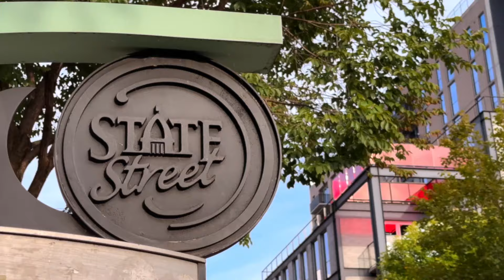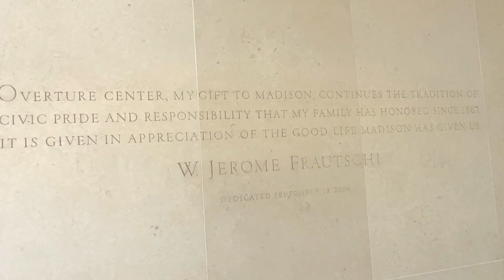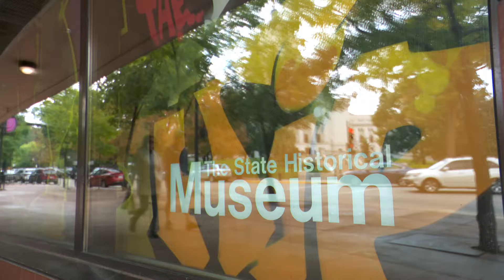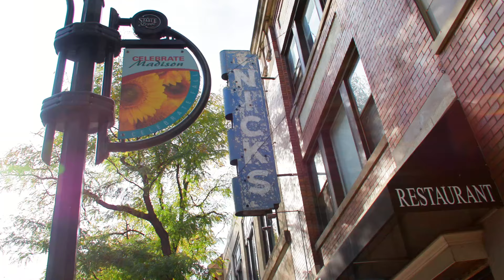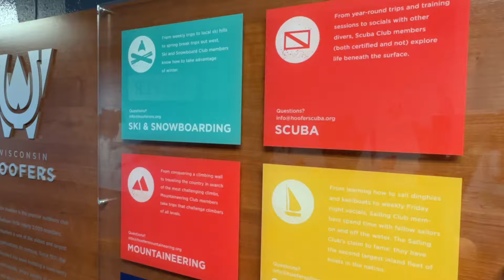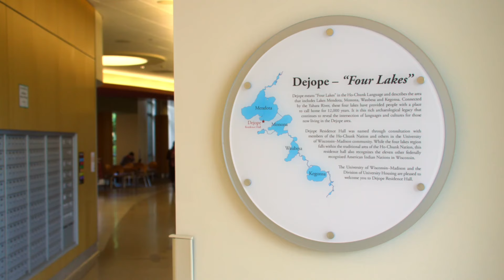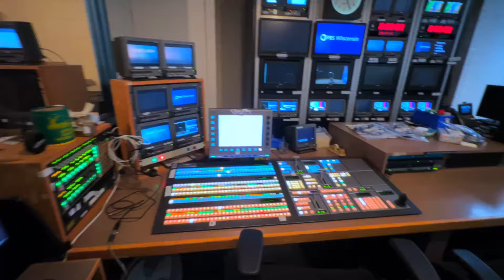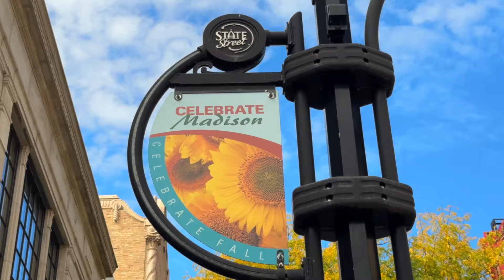FULL EPISODE: Madison, Wisconsin | John McGivern's Main Streets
In Madison, Wisconsin, there’s a famous street that connects the State Capitol to the campus of UW-Madison. State Street has been a pedestrian mall since the 1970’s and is lined with very diverse shops, restaurants and art that make it the go-to place to experience the Madison vibe. John and Emmy love it!

Featured Locations Include:
0:00 Intro
4:15 State Capital
6:32 Capital Theater/ Madison Civic Center
10:35: Just Veggiez
13:09 MadLit
15:25 Madison Terrace
16:06: Outdoor UW
18:45 PBS Wisconsin
22:10 Dairy Plant

On Air Thursdays at 7:00pm on @pbswisconsin and @milwaukeepbs
Don't get PBSWisconsin - Check your local PBS listings to find out where it airs across the Midwest or stream on YouTube and the free PBS Video App